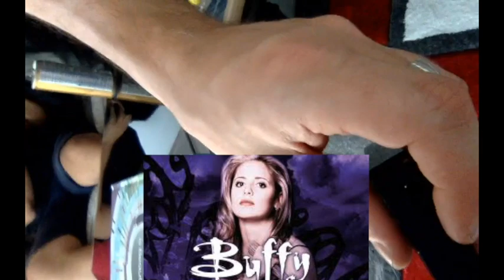Buffy The Vampire Slayer S02E07 'Lie To Me' Reaction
After a break, we're back! With a new sofa!